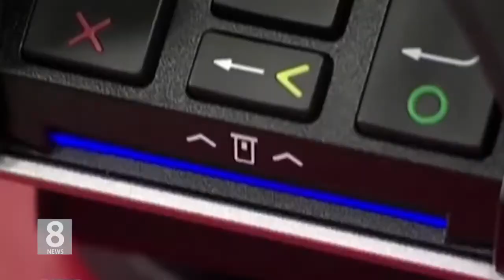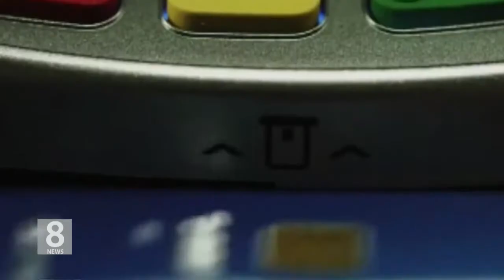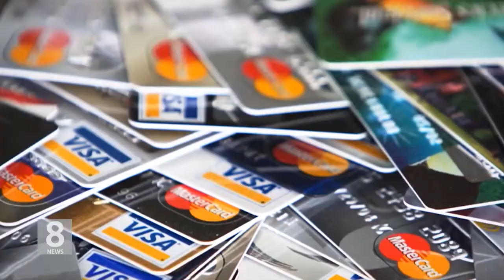02.07.18 KBS America News 신용카드 ‘사기결제’ 피해, 주의할 점은